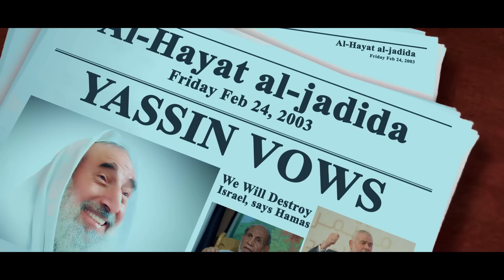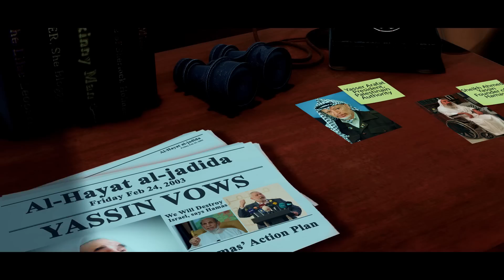Operation Clean Sweep Trailer | Israel's Biggest Operation Ever | Espionage Stories